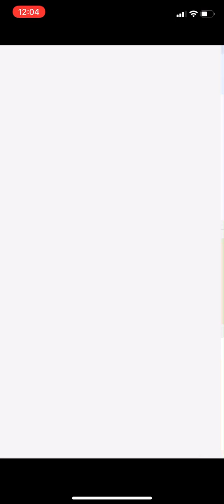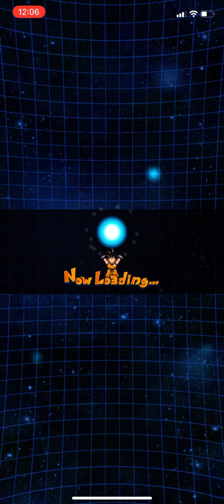BEAUTIFUL OST!! FIRST LOOK AT THE NEW LR SSG/SSB GOKU & VEGETA DOKKAN EVENT!! (Dokkan Battle)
These osts are INSANEEE!!